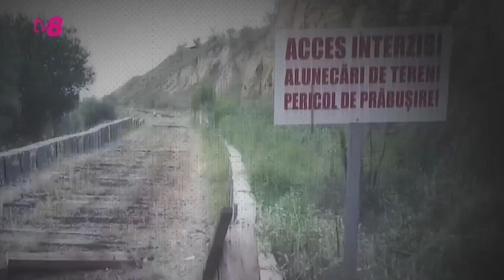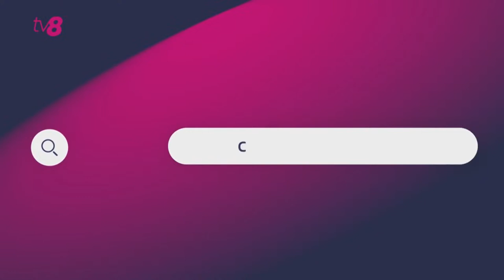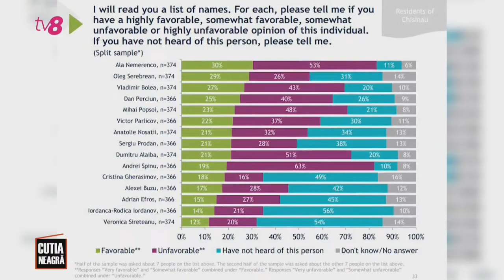Cutia Neagră: Ministrul Infrastructurii și Dezvoltării Regionale, Andrei Spînu/ 18.04.2024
👉 Ministrul Infrastructurii și Dezvoltării Regionale, Andrei Spînu este invitatul de astăzi al emisiunii Cutia Neagră cu Mariana Rață.